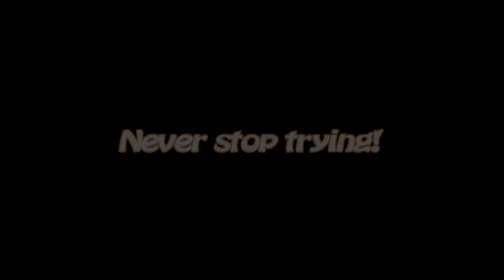Time 4 Long Exposure shots. TIPS + tour in the city centre of Edinburgh (eng subs)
Hello guys i am Giannis and hope you are well 💪

If you ever visit Edinburgh dont hesitate to get in touch and meet you in person. I can show you many beautiful spots on this beautiful city!

I am a storyteller street photographer and i like a lot street urban portraits and product photography.
I am always looking for participants to do street photography challenge.

Thanks 4 waching! Take the best of care!✌

Gear i use οn this episode SonyA6100​​
LENS 28-75mm
GoPro 9

Legal Notice:

The content of this channel, including: videos, images and logo made by Point Of View.

➤ You are allowed to share my videos on social platforms and web pages by using YouTube links ONLY.
➤ You are allowed to broadcast my videos on TV only if my channel’s name is clearly visible or with mention to my channel’s name.